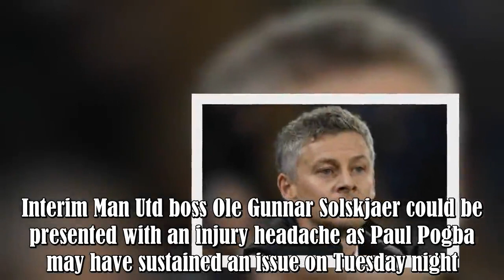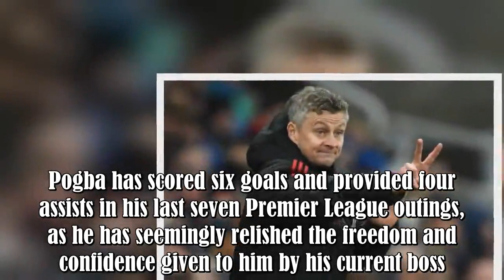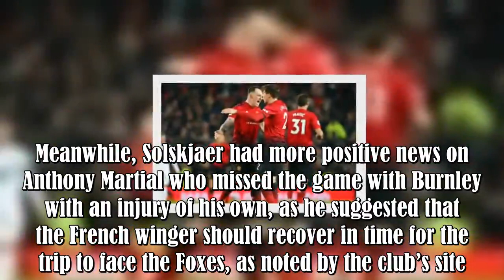Man Utd injury news: Concern for Solskjaer over Pogba injury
Interim Man Utd boss Ole Gunnar Solskjaer could be presented with an injury headache as Paul Pogba may have sustained an issue on Tuesday night.

The Frenchman played a key role in United’s comeback at Old Trafford, as they scored twice late on to secure a 2-2 draw against Burnley.While it ended their impressive winning streak under Solskjaer since he took charge last month, the fightback was undoubtedly a positive as it showed that they could also respond to adversity.

However, as noted in PA :.